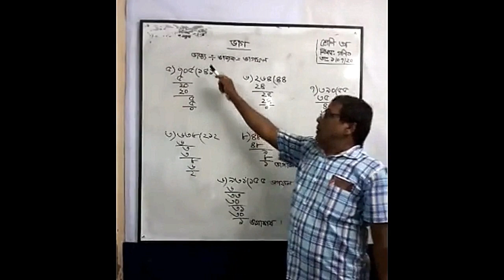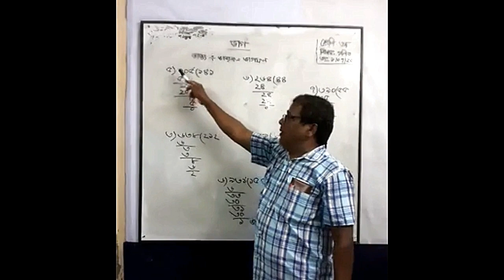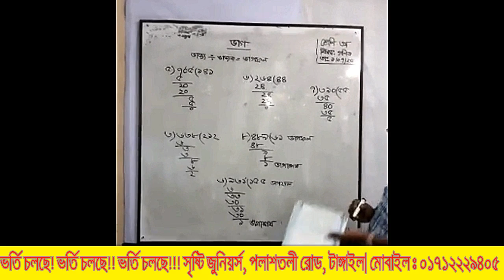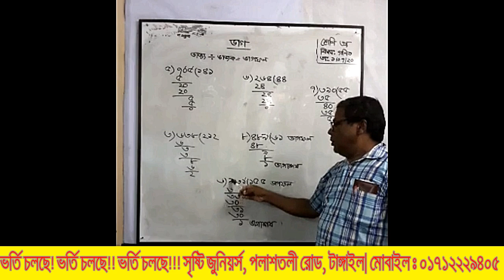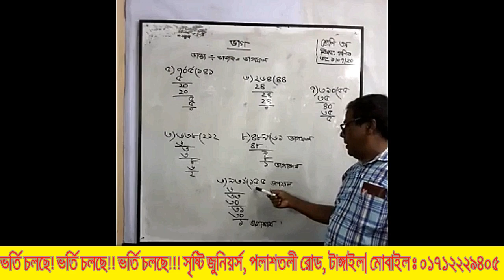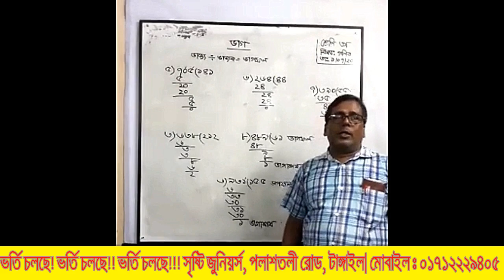nazrull sir class